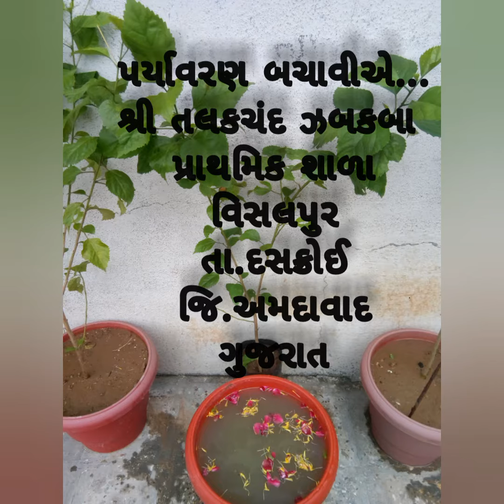AJDAVE SCHOOL AWARENESS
SAVE ENVIRONMENT
આવો, માટીના ગણપતીના બનાવીએ...
માટીના ગણપતીનું ઘરમાં જ વિસર્જન કરીએ...
માટીની શુધ્ધ મૂર્તિ માટે સંપર્ક કરો